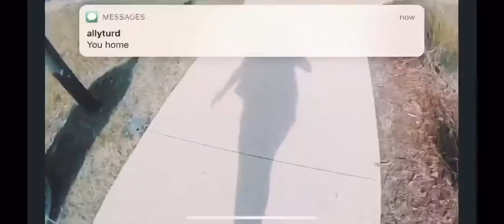skateboarding vlog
today we took a trip with some friends to the beach, we spent the day skateboarding around town (we are new at this!!!) we made a funny little edit of our adventures from today. hope you enjoy :)